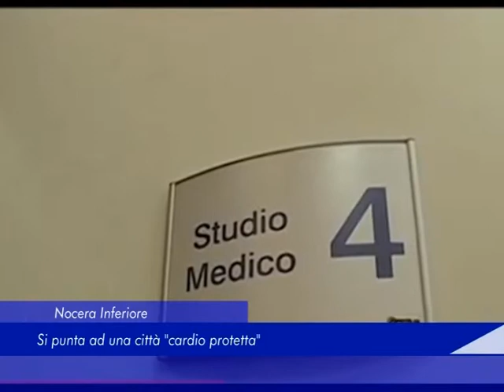Nocera Inferiore: si punta ad una città "cardio protetta" - 10 Aprile 2019